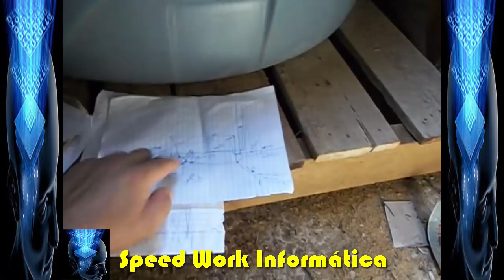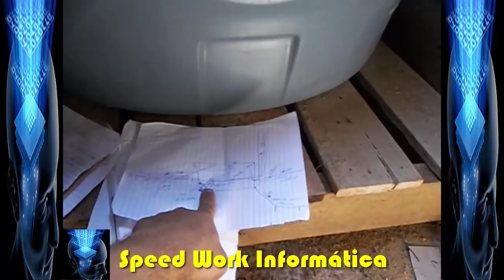Antes de fazer a instalação da rede hidráulica em sua caixa d' água veja este vídeo parte 4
►►Informações básicas deste vídeo◄◄
Neste vídeo vocês vão conferir algumas dicas importantes para quem está pretendendo fazer a instalação das sua caixa d' água. Confiram o que será feita aqui nestas instalação garantindo um bom funcionamento de toda a rede hidráulica sem perder a pressão da rede inclusive da água que será distribuida através da caixa.

CONTATO
Skype: ajmconstrucoesreformas